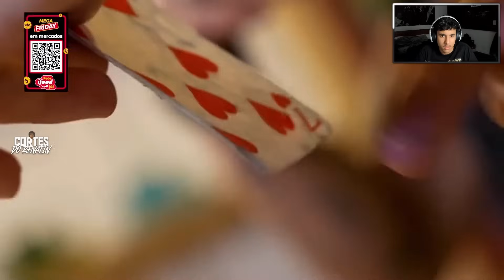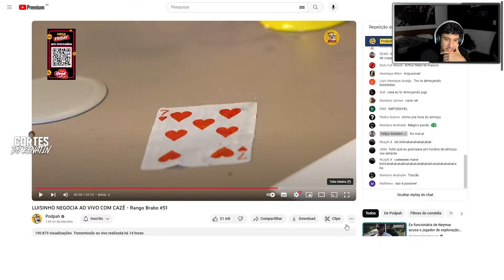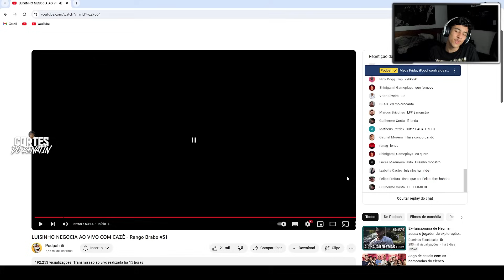REACT DO RENATINHO: RANGO BRABO COM LUÍS FELIPE FREITAS!